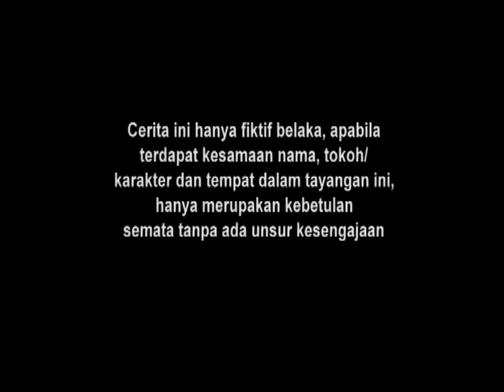Manusia Harimau - Episode 113